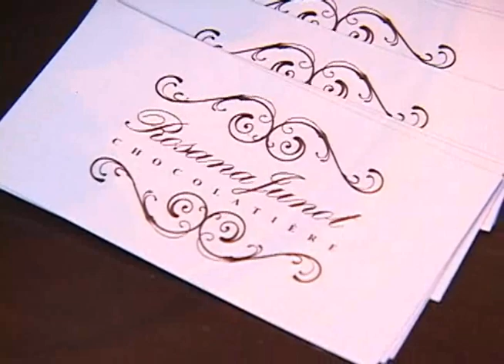PROGRAMA JB- DESFILE TOK DE AMOR OUT INV 2011